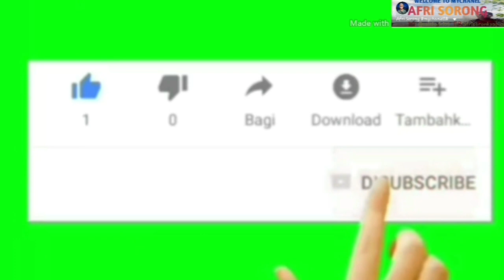JALANGKOTE DI PAPUA KOTA SORONG"ENAK DAN SEDERHANA HANYA ADA DIBULAN RAMADHAN"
Video kali ini menceritakan tentang tempat penjual jalangkote
Yang enak dan sederhana yang beralamat dijalan sriti 1 hbm remu kota sorong papua barat, jalangkote tersebut di jual per buah dengan harga 2000rupiah,ia mulai berjualan dari jam 15;00wit hinggah jam 18;00wit,namun jalangkote tersebut biasanya habis terjual sekitar jam 17;00wit jadi buat kamu yang Ingin mecicipi jalangkotenya sebaiknya datang sebelum jam 17;00wit dan jalangkote ini dijual hanya bulan ramadhan saja.

Mohon maaf kalau ada kekurangan di video ini

Yang sudah nonton video ini jangan lupa ya
Trus LIKE dan SHARE/AJAK TEMAN anda
Untuk nonton video ini agar channel ini bisa berkembang
Oke.. mantap...sipp.

Thanks